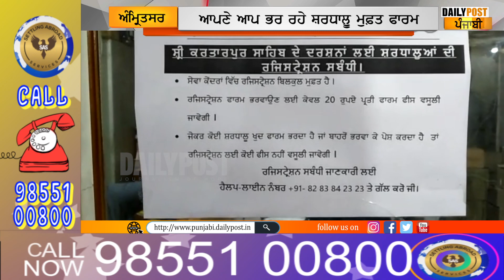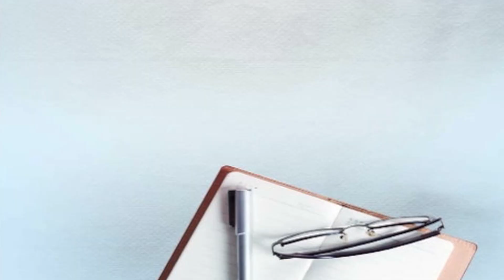ਸ਼੍ਰੀ ਕਰਤਾਰਪੁਰ ਸਾਹਿਬ ਜਾਣ ਲਈ 20 ਰੁਪਏ ਦੇ ਕੇ ਕਰਵਾ ਰਹੇ ਸ਼ਰਧਾਲੂ ਰਜਿਸਟਰੇਸ਼ਨ